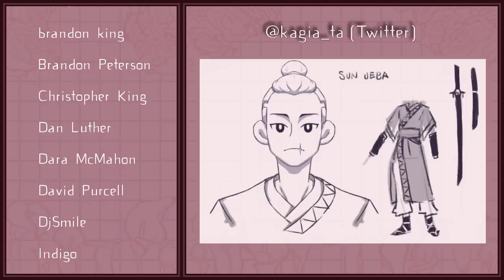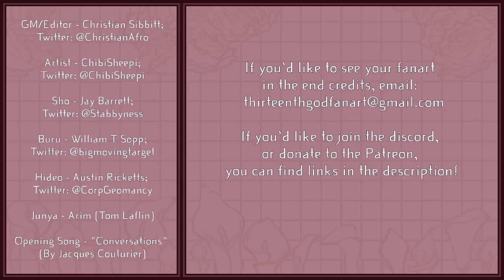Thirteenth God: Episode 5 - The First Arm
The outcasts finally come face to face with Tokujin. Before justice can be rendered, however, a mysterious bodyguard emerges from the shadows.

Join the Stabbyness Discord for updates, and to join the community!

If you’d like to support Thirteenth God, then consider becoming a patron